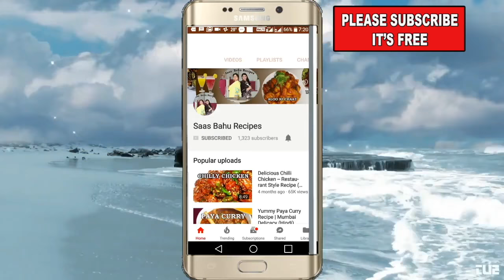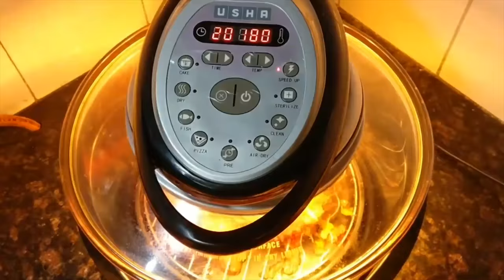Murg Musallam Hindi मुर्ग़ मूसल्लम Spicy whole chicken Saas bahu recipes Indian food channel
MURG MUSALLAM RECIPE IN HINDI URDU BY SAAS BAHU RECIPES INDIAN FOOD CHANNEL WHOLE CHICKEN ROAST RECIPE EASY AND QUICK RECIPE INDIAN CUISINE BY SAAS BAHU RECIPES INDIAN FOOD CHANNEL
Welcome to Saas Bahu Recipes Indian food channel
Murg Musallam recipe can be made using any oven OTG, Microwave oven, Convection Oven and Halogen Oven.
 It can also be made in a deep bottom pot with the same ingredients. Saas bahu recipes Indian food channel

1. Musallam means whole and Murg Musallam means whole chicken filled with masala and spices and either fried or oven cooked.
2. Murg Musallam is a Mughlai dish having its origin in India.
It is a delicious recipe and can be eaten as a starter or appetizer with green chutney, mayonnaise or tomato sauce.
Murg Musallam is a very famous and popular dish among food lovers across the world.
3. Just like Biryani Murg Musallam has many variations in cooking style and the ingredients.

Here I have shown an absolutely delicious recipe in a healthy manner that is I have roasted it in the oven and it came out equally delicious.
Do try this wonderful recipe and earn praises and compliments by Saas bahu recipes Indian food channel

Chicken Recipes by Saas bahu recipes Indian food channel

If you like the recipe, please share it on Facebook and WhatsApp and leave your valuable comments below.We love listening to your feedback Saas bahu recipes Indian food channel